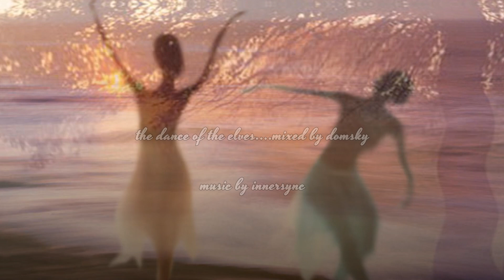DANCE OF THE ELVES...mixed by domsky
music by innersync ...verse recordings... and mixed by domsky. a mini mix of 4 tracks

.tracklisting & time stamp.
00:00.. innersync...faries from the magic forest...org mix
09:52...innersync...elves of eire...org mix
16:55...innersync...return of the elves...org mix
25:50...innersync...elven kingdom...org mix